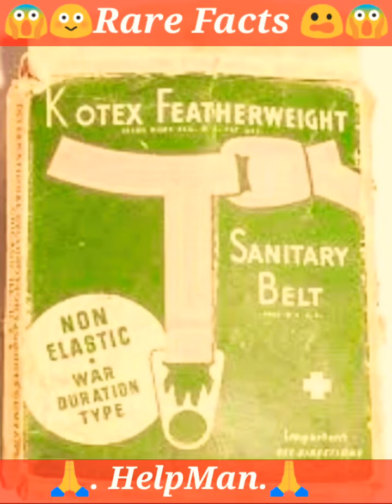🤔कौन हैं Mary Beatrice Kenner?।😲